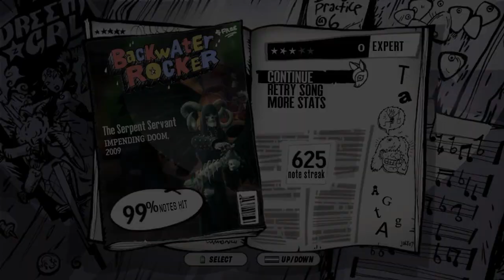Impending Doom - The Serpent Servant (Guitar Hero 3 Custom Song)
Charted by me. Unfortunately, all my Guitar Hero 3 Custom Charts have been taken down. However, you can find a new version of this chart for Clone Hero right